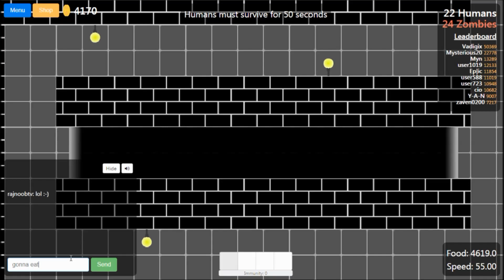Braains.io - TAKE A LOOK! / NEW! DUNGEON MAP / BEST TIPS & TRICKS - braains.io epic gameplay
A special thanks to those of you who watch my videos. You guys are so amazing!

PLAY BRAAINS.IO ► TAKE A LOOK! / NEW! DUNGEON MAP - braains.io game | Best and Funny Gameplay #

Some of our best & funny videos ever are coming out soon so you won't miss it!

🎶Song: Rival & Cadmium - Just Breathe (feat. Jon Becker)

Best known for playing io games, new, hack, funny, world record and top gameplay RajNoobTV making the best funny gameplay possible!